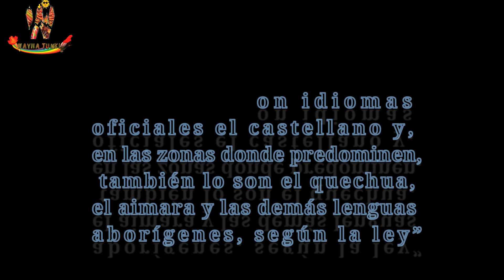FELIZ DÍA DE LAS LENGUAS ORIGINARIAS DEL PERÚ--QUECHUA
Hoy día se conmemora el día de las lenguas originarias del Perú.

Celebremos con mucho amor.